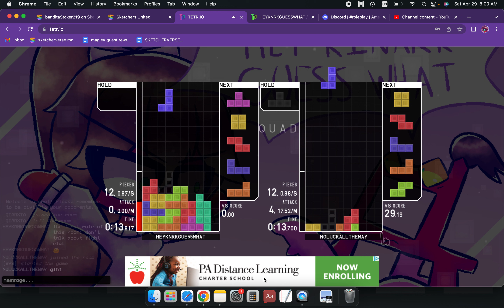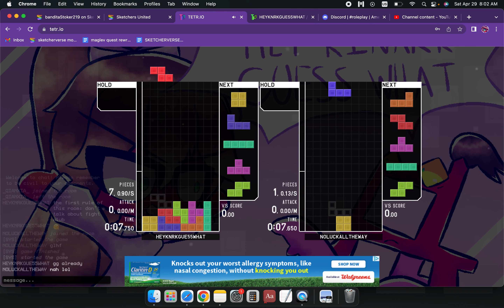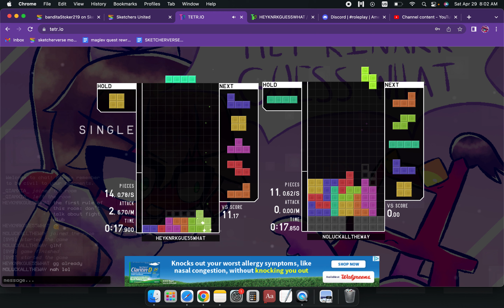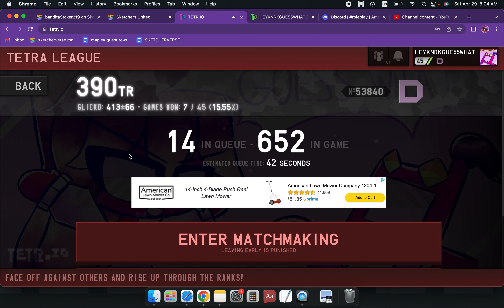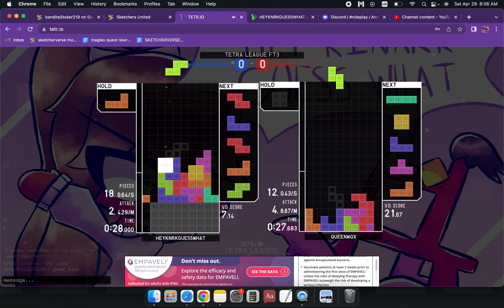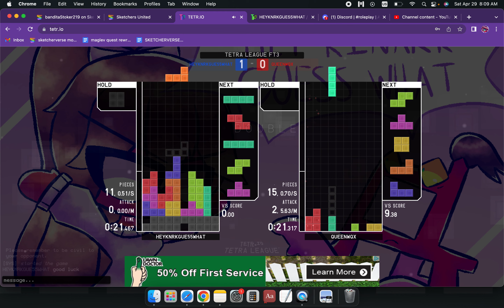— TETR.IO FIGHT CLUB —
— The first rule of Fight Club is you don't talk about Fight Club. Also, there's live Tetra League gameplay in this video. —